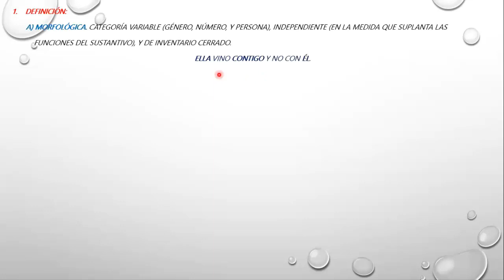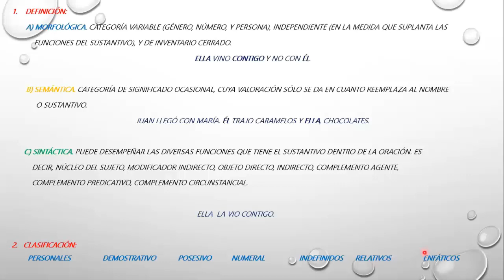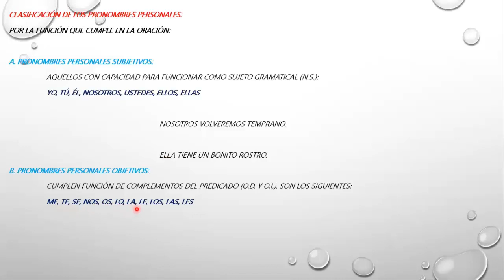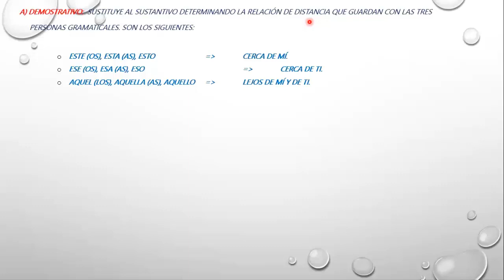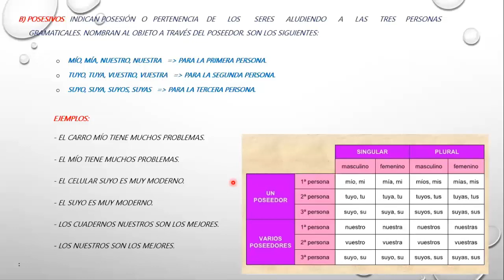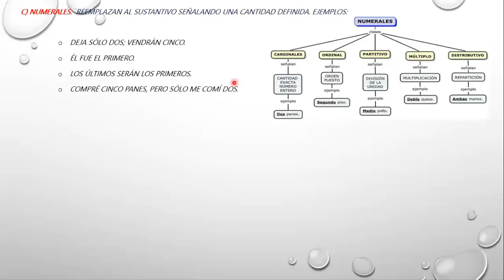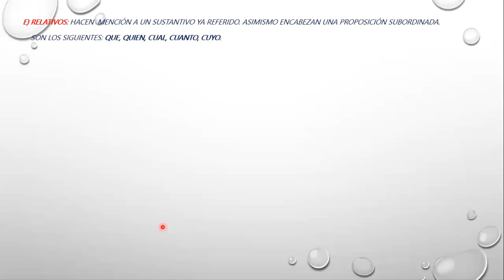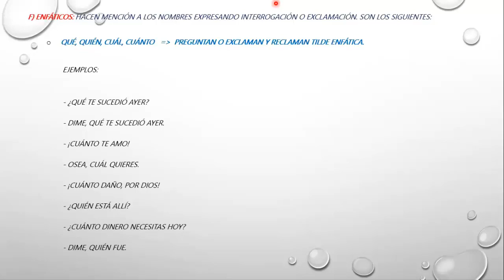1º Año de Secundaria - El pronombre - Clasificación - VanguardSchools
1º Año de Secundaria - El pronombre - Clasificación - VanguardSchools